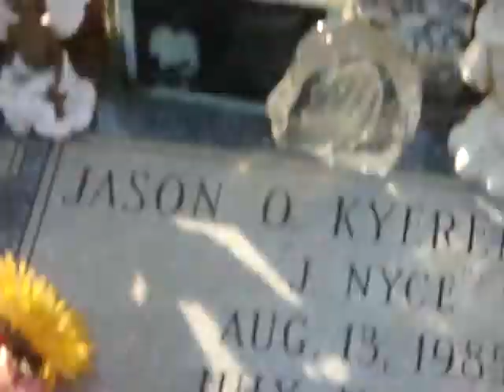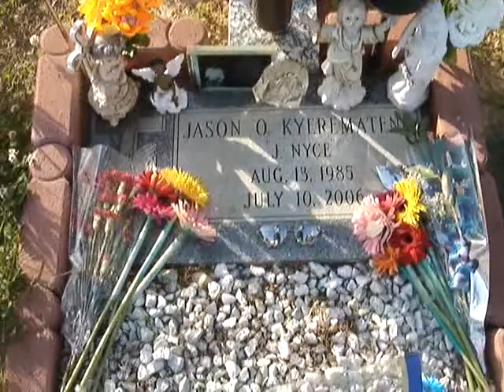R.I.P. J-Nyce Aug. 13, 1985 - July 10, 2006